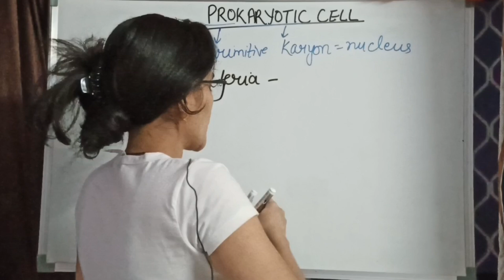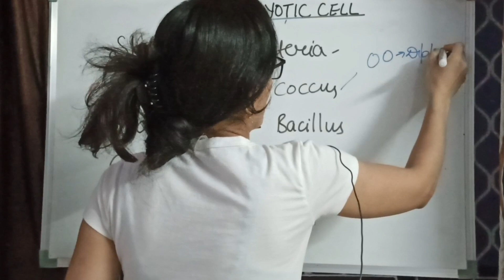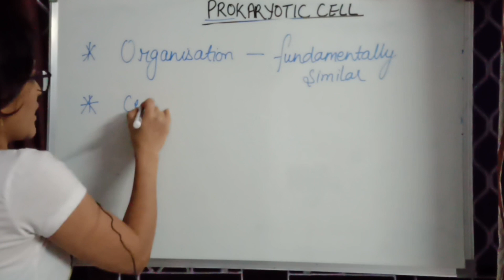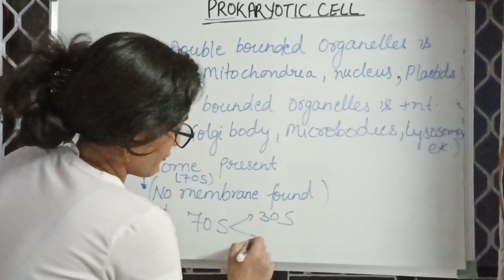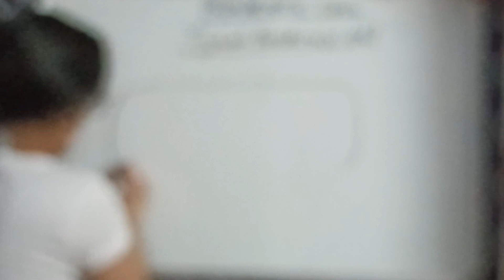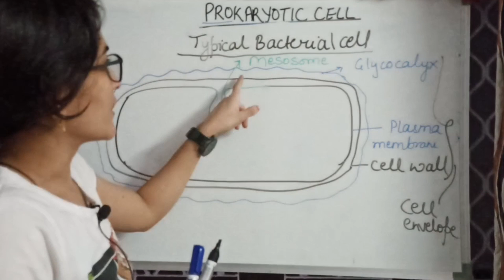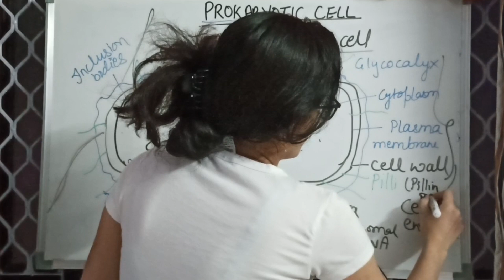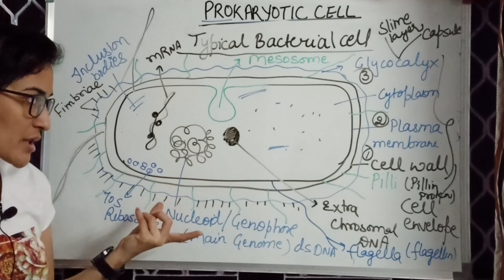Prokaryotic Cell: A typical Bacterial cell ll TGT, PGT biology, Lt biology , class 11 NEET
Queries solved

what is prokaryotic cells?
prokaryotic cell.
example of prokaryotic cell
features of prokaryotic cell
characteristics of prokaryotic cell
bacteria
shapes of bacteria
different types of bacteria
typical cell of bacteria
organelle present in bacteria
diagram of bacteria
structure of bacteria
features of bacteria
properties of bacteria pleiomorphic nature of bacteria
bacterial cell
function of flagella and pilli in bacteria
difference in pilli and flagella
locomotory organ in bacteria
 cell envelope of bacteria.